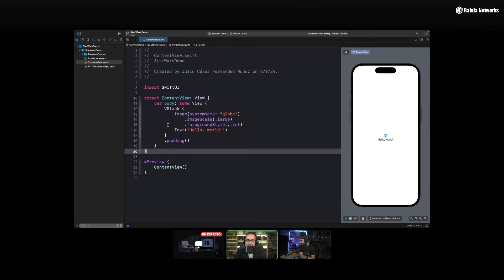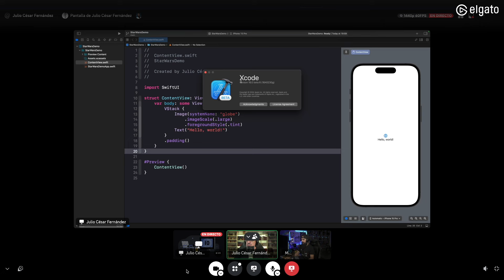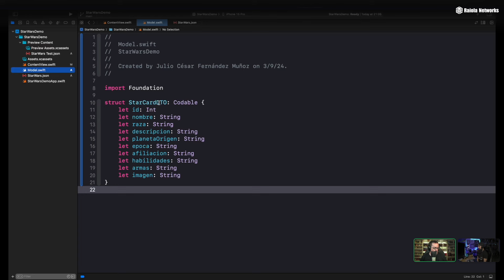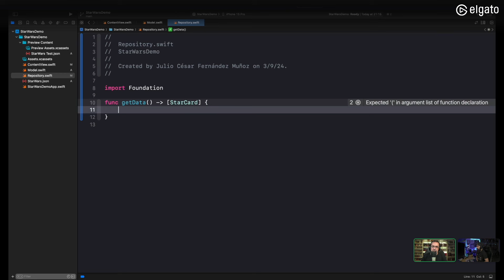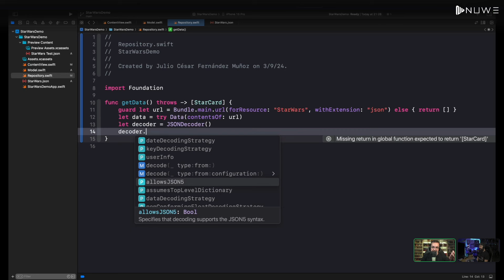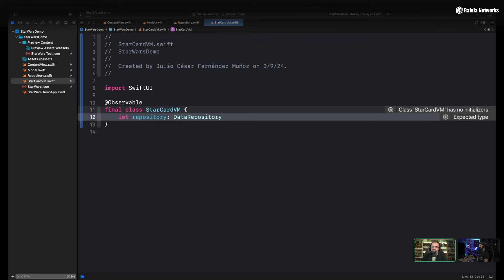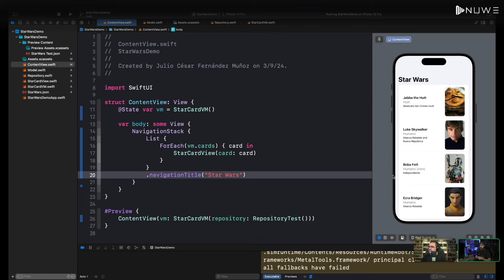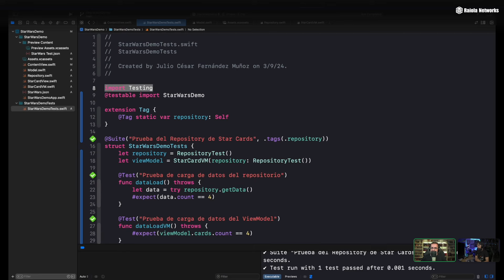Crea tu primera App iOS con SWIFT 6, SwiftUI y Swift Testing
Taller de desarrollo de aplicaciones con Swift junto a Julio César Fernández, uno de los mayores expertos de habla hispana en desarrollo para entornos Apple.